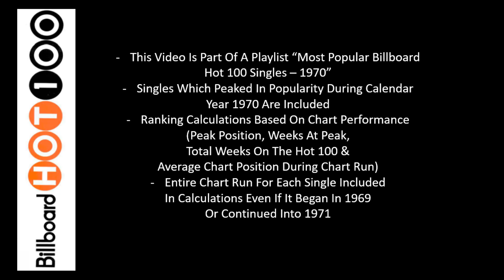#58 Of 1970 - Creedence Clearwater Revival - Up Around The Bend